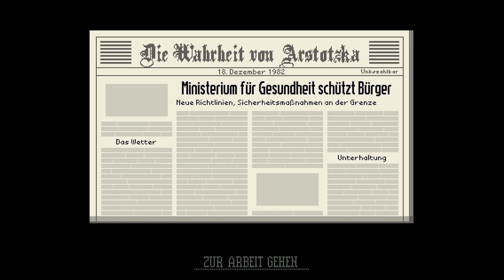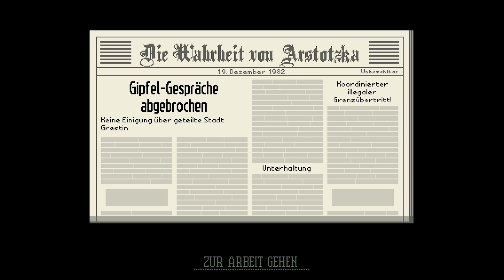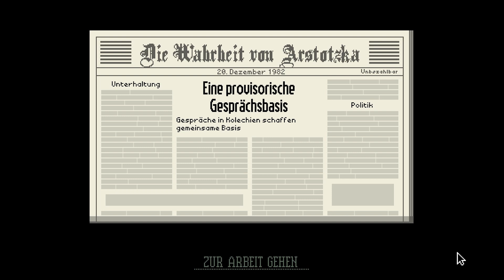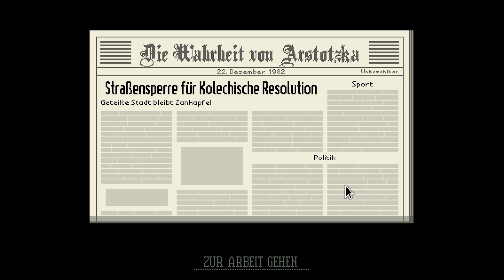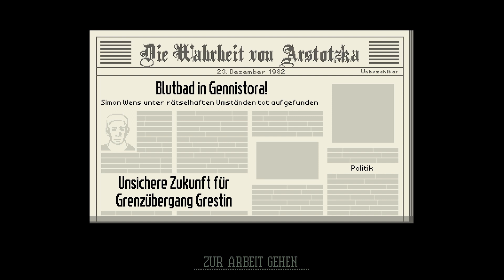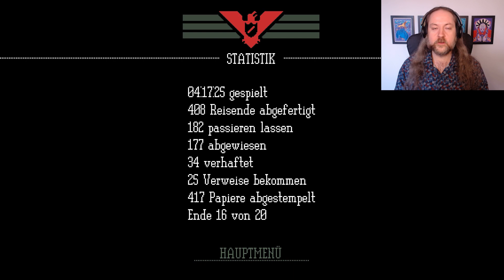Papers, Please, Part 06: Pässe klauen für die große Flucht (Tag 26 bis 31)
🎨 Gefällt euch Dianas Kunst? Folgt ihr auf Instagram

⏱️ Timecodes ⏱️

00:00:00 - Tag 26, 18. Dezember 1982
00:06:08 - Tag 27, 19. Dezember 1982
00:16:24 - Tag 28, 20. Dezember 1982
00:21:43 - Tag 29, 21. Dezember 1982
00:32:12 - Tag 30, 22. Dezember 1982
00:42:35 - Tag 31, 23. Dezember 1982
00:47:49 - Ende 16 von 20